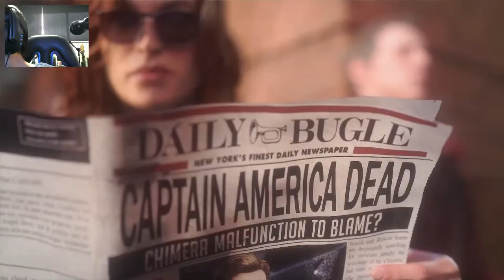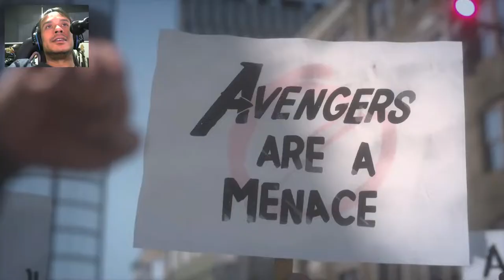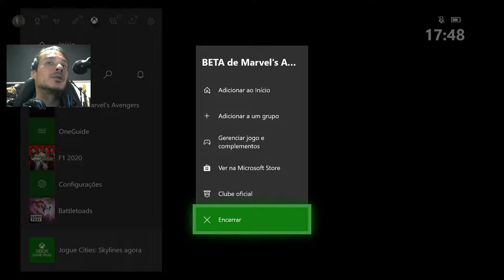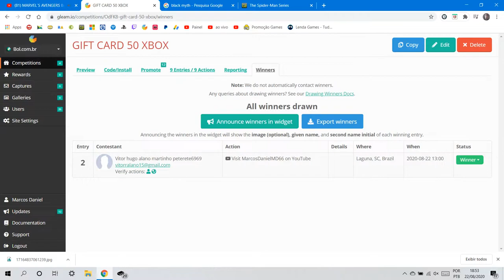MARVEL´S AVENGERS Beta